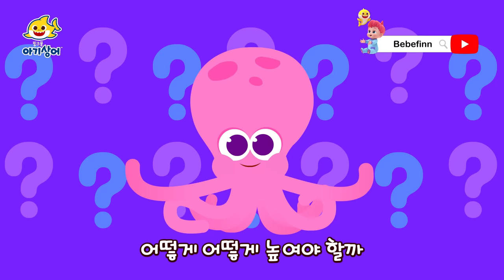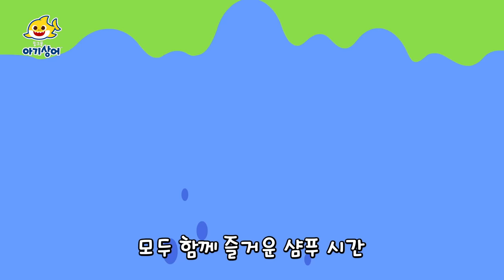어린이 생활습관, 아기상어와 함께 해요! 🦈 | 뚜루루뚜루 | 상어가족 인기 동요 모음집 | 핑크퐁! 아기상어 올리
00:00:00 올바른 생활습관, 아기상어와 함께 해요!
00:00:06 까꿍 놀이
00:01:30 응가송
00:02:40 아기상어 주말에 뭐 했나요?
00:04:43 횡단보도
00:05:52 울지 말고 말해요
00:07:17 아기상어 점심시간송
00:09:20 고마워송
00:10:26 아기상어 차례차례로
00:12:26 실수해도 괜찮아
00:13:45 참지 말고 응가해요
00:15:24 모두 제자리
00:16:22 높임말송
00:17:41 아기상어 오늘 기분이 어때?
00:19:39 아빠가 사랑해
00:21:11 아기상어 사랑해송
00:23:19 엄마가 사랑해
00:24:51 호 해주세요
00:25:53 내가 내가 대장
00:26:55 부끄부끄 부끄러워
00:28:01 미안해송
00:29:29 아기상어 숨바꼭질송
00:31:34 아기상어 같이 놀자
00:33:34 아기상어 새 친구 반가워
00:35:46 고마워송
00:36:51 내가 입을래요
00:38:35 아기상어 생일 축하송
00:40:41 잘 준비송
00:41:45 아기상어 미안해송
00:43:48 양치송
00:44:56 이 닦기송
00:46:00 손 씻기송
00:47:11 샴푸송
00:48:26 배꼽 인사
00:49:39 아기상어 정리송
00:51:48 아기상어 좋아하는 음식이 뭐야?
00:53:56 밥 먹을 시간이야
00:55:07 골고루송
00:56:12 치카송
00:57:32 나들이송
00:58:28 둥근 해가 떴어요